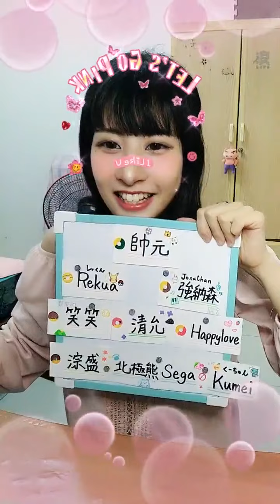2021 06 23 AKB48 TeamTP．Unit Daisy．宮田留佳「浪Live」直播